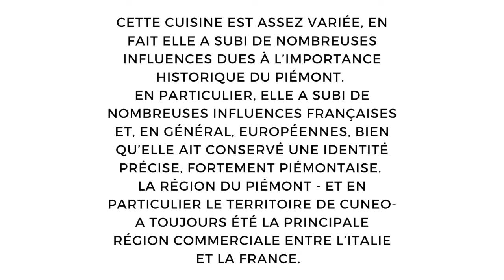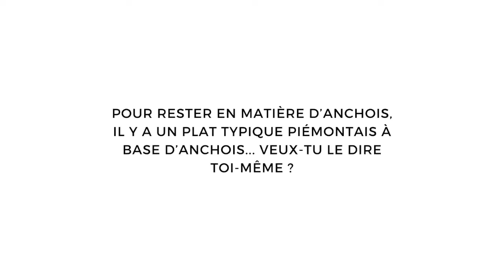True Italian Taste - Conversation avec Noemi Signorile sur la cuisine du Piémont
Une interview True Italian Taste à la découverte des produits typiques du territoire et des lieux d’origine.